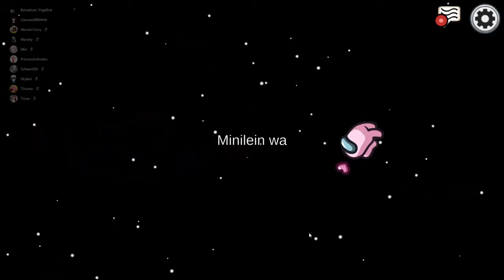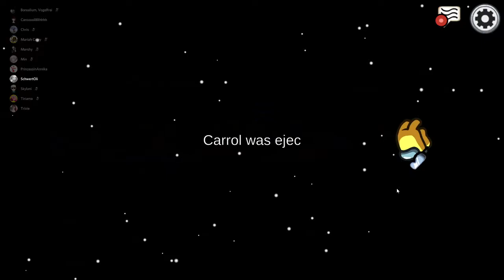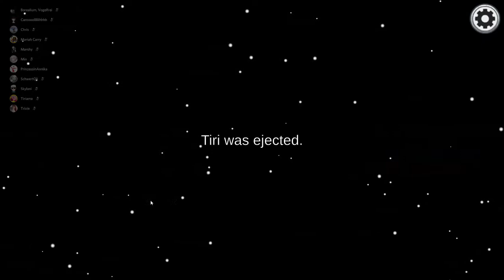Among US 0283 "Ein Kompliment von Boris"